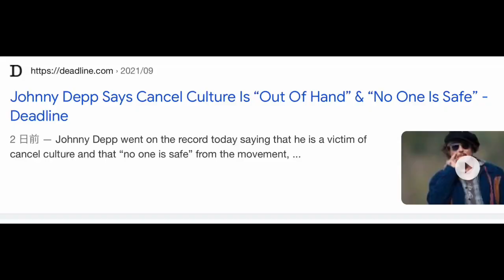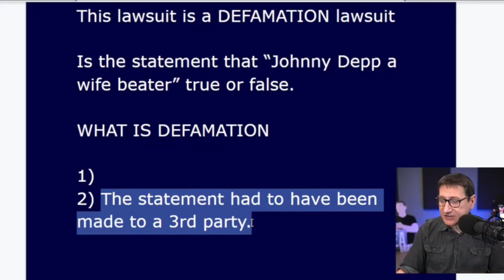Johnny Depp Will LOSE Virginia Says John Campea!